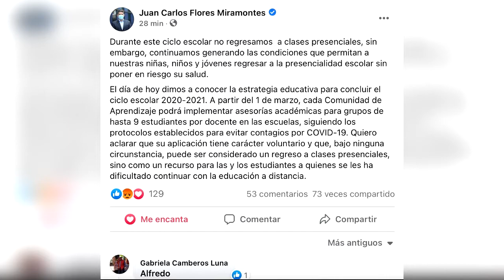Pagan 4 mil pesos acusados de cohecho en asesinato de Aristóteles Sandoval para salir libres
RESUMEN ZONA3 18 FEBRERO 21